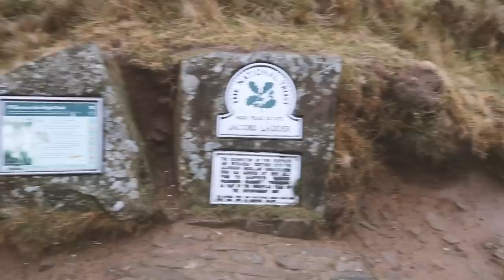Hiking 10 Miles on Kinder Scout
Harvey and I decided to head up Kinder Scout for a 10 mile ramble just after Christmas. It was typical Kinder weather - misty, moody, drizzly and with no clearance - but it made the scenery atmospheric and beautiful.

Hiking Trousers: Patagonia RPS Pants
Jumper: Patagonia Nano Air Lite Hoody
Insulation: Patagonia Micro Puff
Waterproof Coat: Haglogs LIM Pullover
Beanie: RMBLR
Hiking Socks: Smart Wool

↟ Filming Gear ↟
Camera: Canon G7X / Canon G1X / GoPro
Editing Software: Adobe Premiere Pro